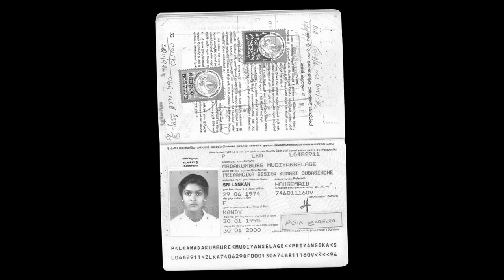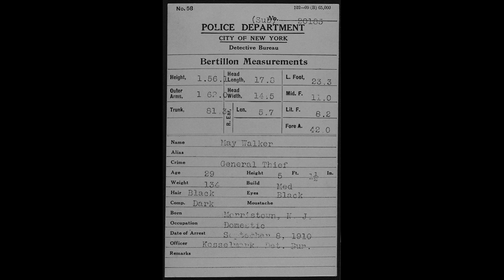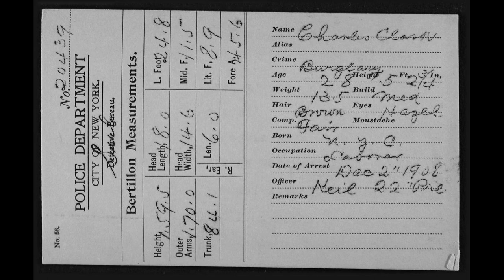Algumas derivas a partir de Giorgio Agamben e Roberto Esposito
O corpo humano assumiu uma modalidade "fornecer informações" ininterruptamente, para o que contribuem imensamente os dispositivos técnicos que se desenvolveram na contemporaneidade. Celulares, scanners, equipamentos médicos dedicados à realização de exames, genética, edição genética etc., etc -- tudo contribuiu para que o corpo preste informações, com grande autonomia relativamente ao "sujeito" a que se refere. O vídeo pensa esta questão e algumas de suas implicações éticas e políticas que compreende.